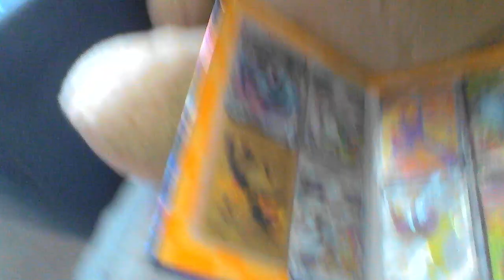How psychos gets a book of sparkling pokemon cards 🥴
supremebeluga